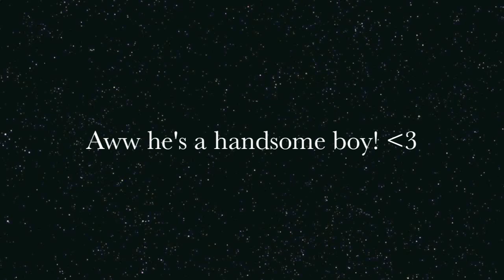BeJai - Mine and Alisha's new horse! :D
This is BeJai

He's a 4 year old Percheron cross gelding. As of 10.4.09 he belongs to my trainer Alisha and myself. He's gonna be a great horse!